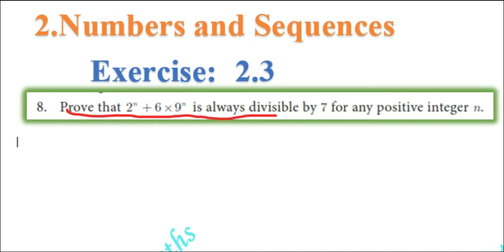Tamil Nadu New Syllabus 10th Maths Exercise:2.3 Q.No:8